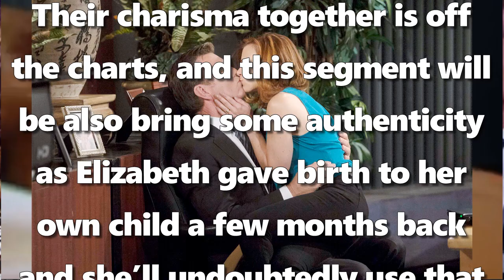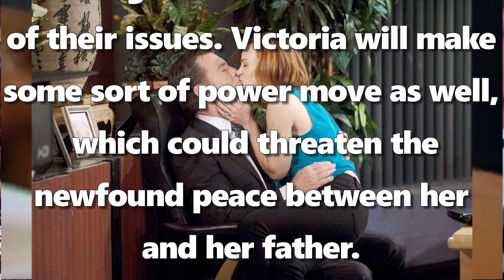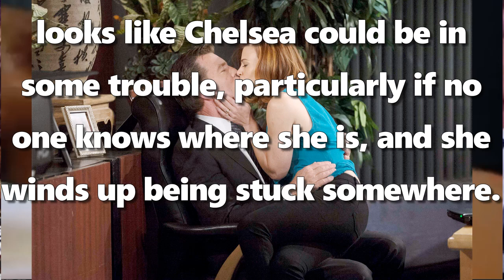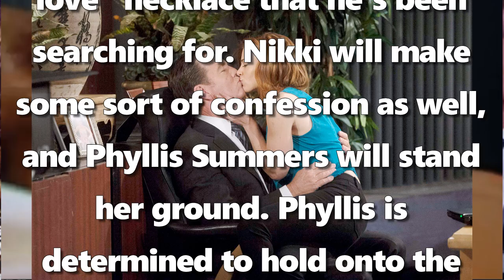Young and The Restless Daily New 10/6/20 , YR Tuesday Spoilers , October 6